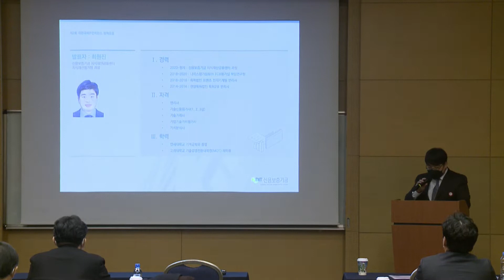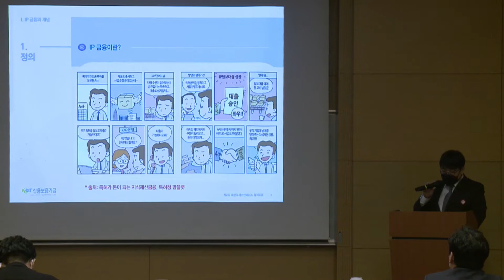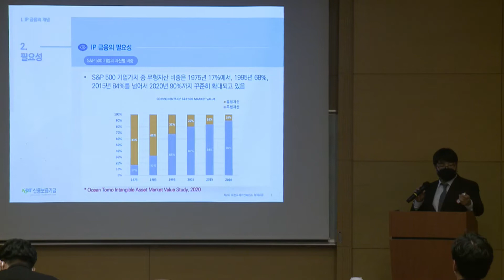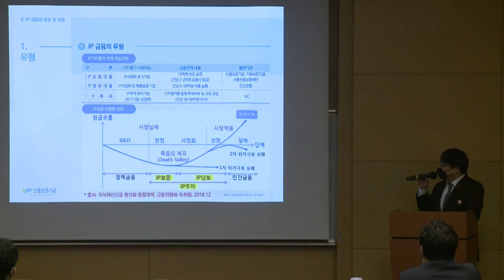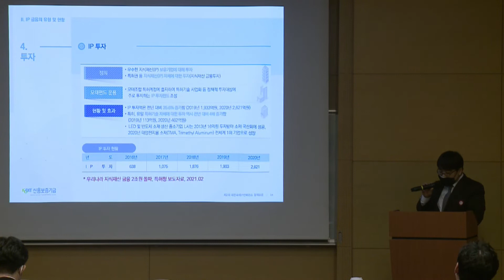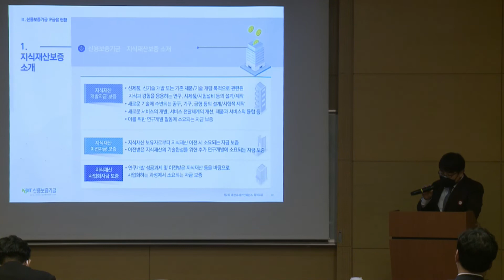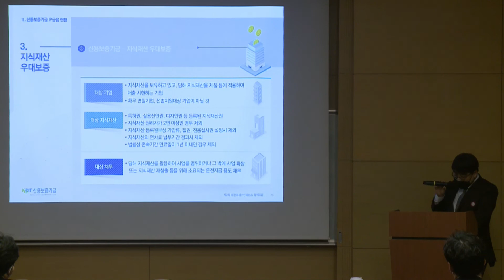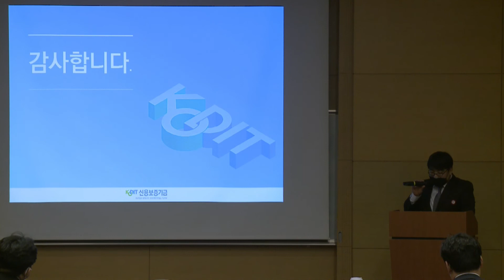[제2회 대전 국제 IP 컨퍼런스 창업·중소기업 지원을 위한 IP금융 활성화 _ 신용보증기금 지식재산금융센터 최원진 과장]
한국지식재산연구원이 주최하고 대전 테크노파크가 주관하는
제2회 대전국제IP컨퍼런스의 개별포럼 ｢창업·중소기업 지원을 위한 IP금융 활성화｣ 포럼이 지난 11월 30일 개최되었습니다.

IP 금융 관련 주제들을 검토하여, 창업·중소기업 지원의 효율성 제고 방안을 모색하는 등 유익한 강연이 진행됐습니다.